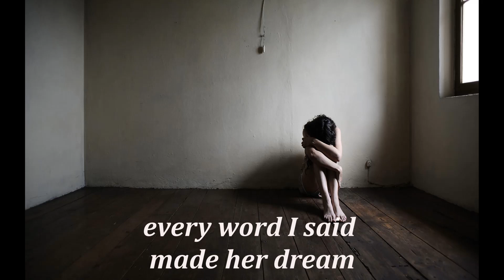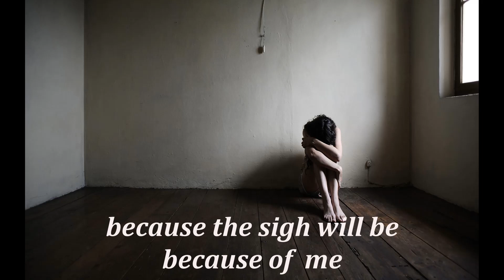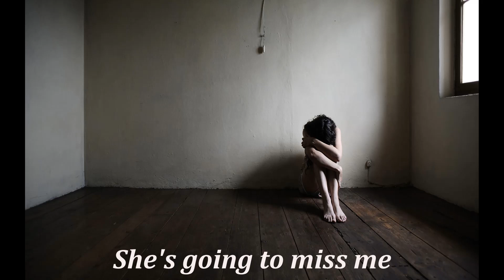Ricardo Montaner Me Va a Extrañar